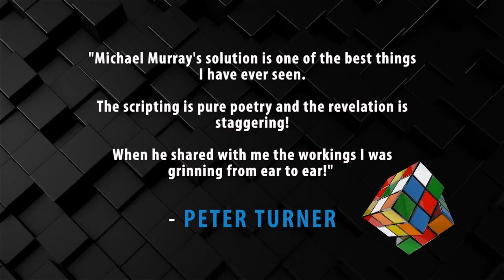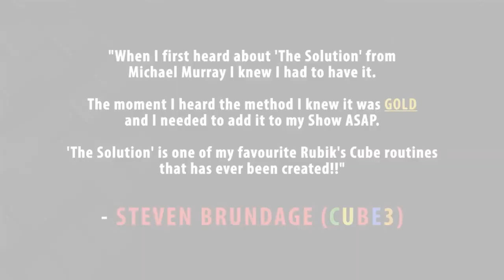The Solution by Michael Murray